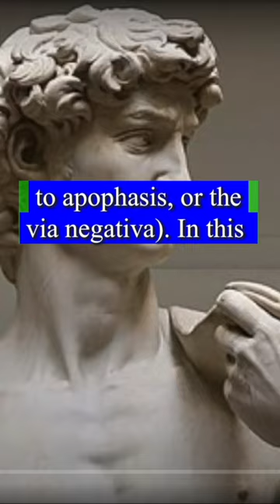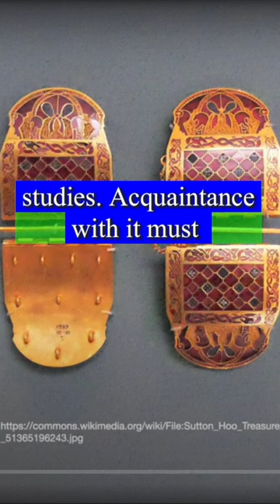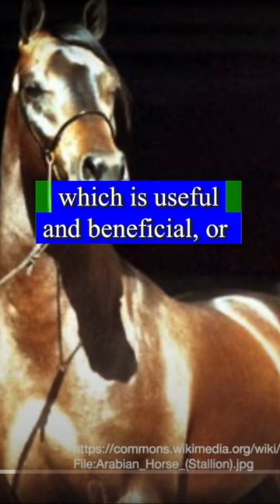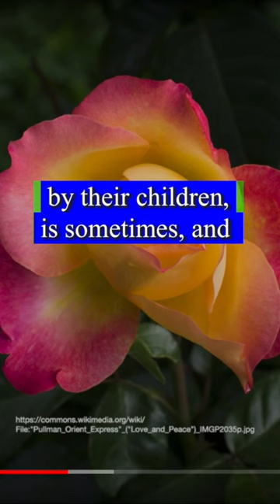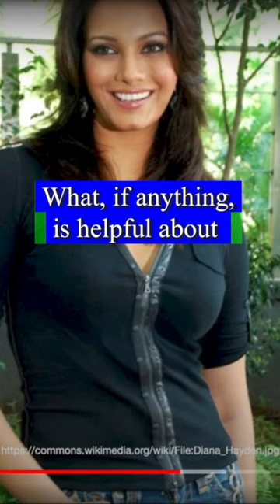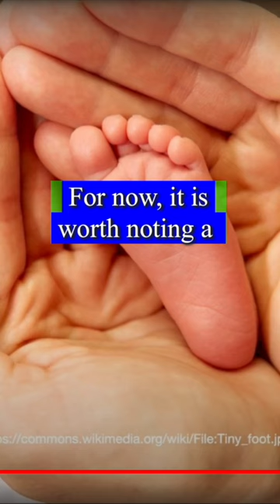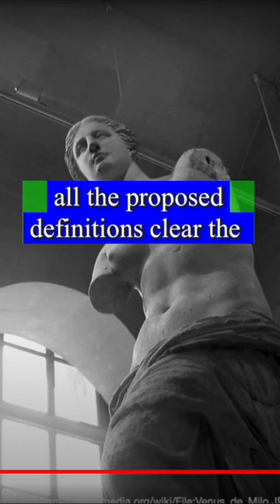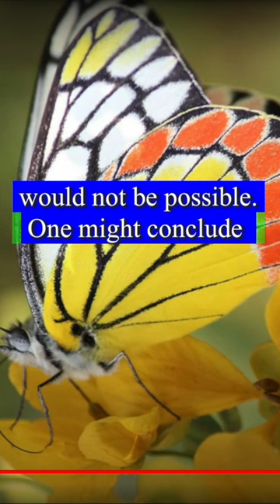😻Are you an "Apophatic" Beauty ? - "Come on, can you say what the beautiful is?” Time S/Subtitles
Catherine Wesselinoff, Apophatic Beauty in the Hippias Major and the Symposium, The Journal of Aesthetics and Art Criticism, Volume 82, Issue 1, Winter 2024, Pages 36–44,

Abstract
Plato’s discourse on beauty in the Hippias Major and the Symposium is distinctly apophatic in nature. Plato describes beauty in terms of what it is not (an approach sometimes referred to apophasis, or the via negativa). In this paper, I argue that Platonic apophatic practise in the Hippias Major and the Symposium depicts beauty as an ally to certain aspirations of philosophical discourse. In the first section, I offer some brief prefatory remarks on the nature of apophasis and its presence in Plato’s thinking. In the second section, I provide some background to the dialogue of the Hippias Major and highlight the apophatic nature of the descriptions of beauty offered therein. In the third and final section, I discuss the Symposium, a dialogue within which, in addition to representing beauty apophatically, Plato illustrates how we may become able to achieve some positive, or cataphatic, insights into the nature of beauty. I conclude that the purpose of the Platonic apophatic portrayal of beauty in the Hippias Major and the Symposium is to show that, while beauty cannot be reduced to a series of assertive truth statements, it can nevertheless function as an accessory to other dimensions of philosophical thinking.

Time Stamps

00:00 Beauty
00:17 Abstract
01:33 I. INTRODUCTION
02:50 II. APOPHASIS IN PLATO
07:34 III. THE HIPPIAS MAJOR
10:34 III.A. A Beautiful Maiden
12:34 III.B. Being Golden
13:42 III.C. Wealth, Health, Honor
14:57 III.D. Appropriateness
16:24 III.E. Useful and Beneficial
17:29 III.F. Pleasures Through Hearing and Sight
20:22 IV. THE SYMPOSIUM
34:42 V. CONCLUSION

© The Author(s) 2024. Published by Oxford University Press on behalf of the American Society for Aesthetics.